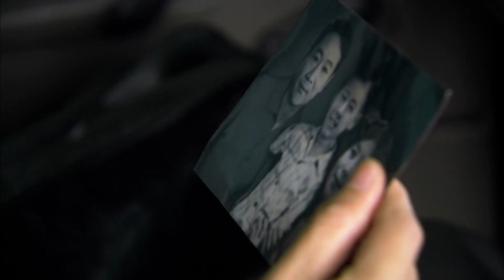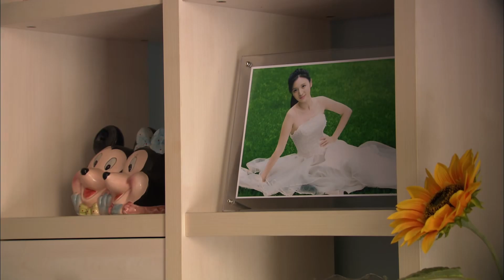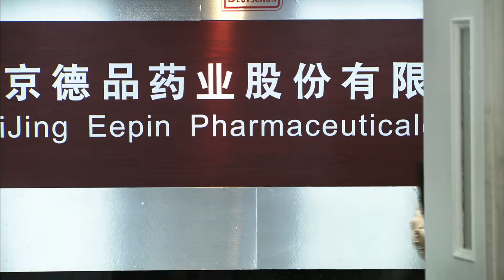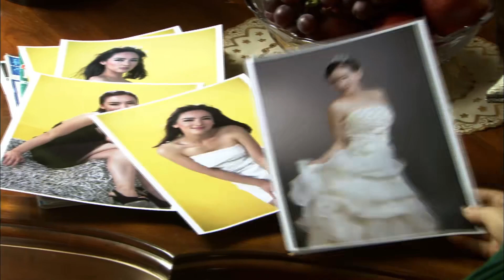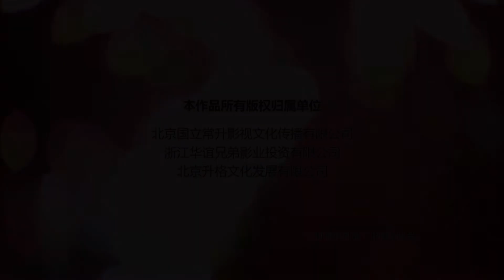【精選電視劇】我和婚姻的戰鬥 第21集：殷桃、張嘉譯打響中年婚姻的鬥爭